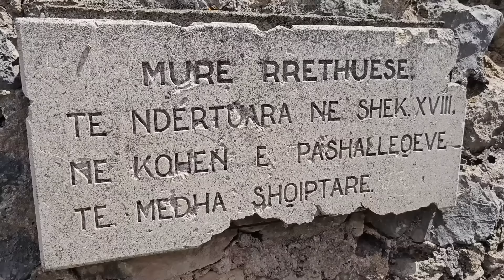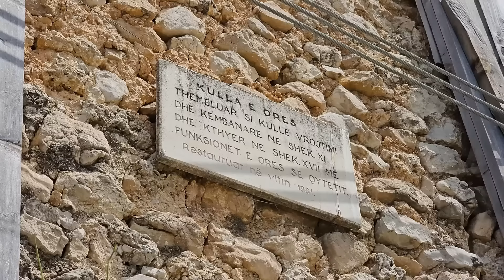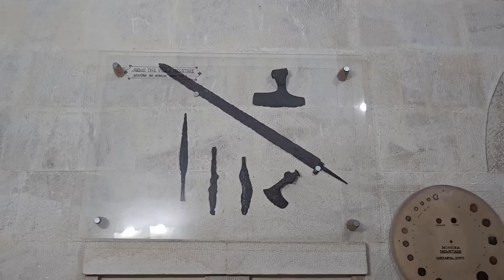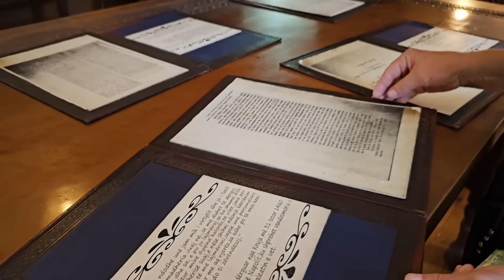Discover Albania's Charm: 3 Must-Visit Hidden Gems! 🗺️✨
Embark on a journey to discover the charm of Albania with our guide to 3 must-visit hidden gems! 🗺️✨ In this video, we'll take you off the beaten path to explore unique and enchanting destinations that showcase the beauty and culture of this captivating country. If you're a travel enthusiast looking for hidden treasures, this video is your passport to uncovering Albania's hidden gems. Let's explore together! 🌍🇦🇱

In our channel, you will have a deeper look at village life in Albania. Follow us on this journey and learn about Albanian cuisine, traditional ways, and the everyday life in the countryside. Come and have a taste of our lifestyle.